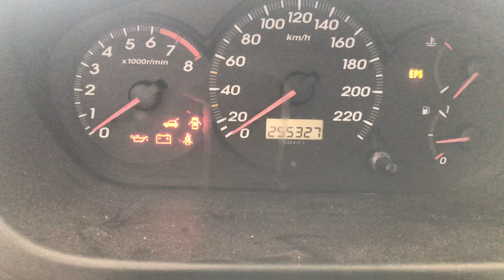Т6002 ДВС (Двигатель) Honda Civic 1.6i D16V1